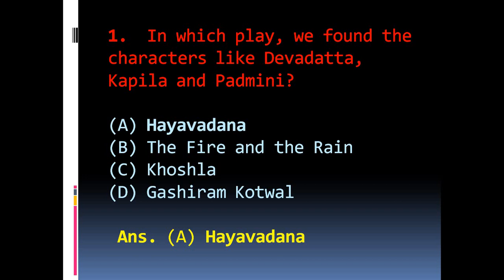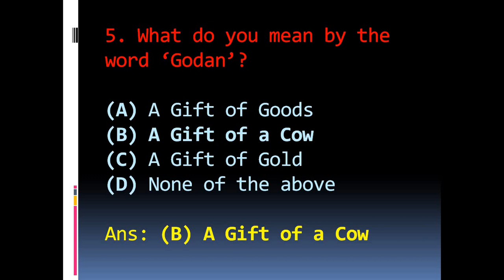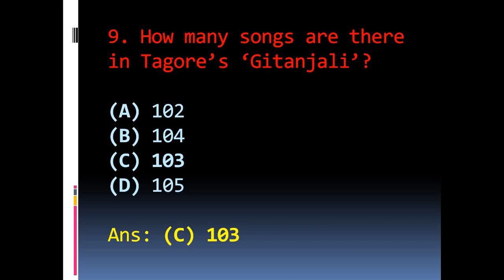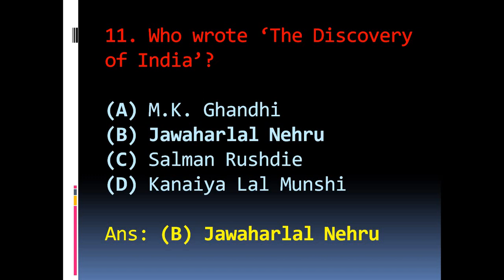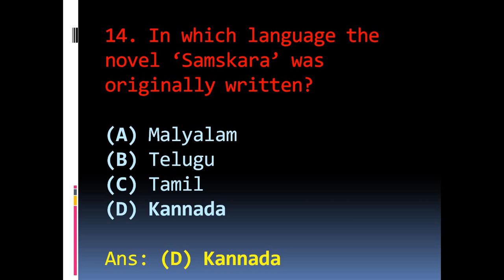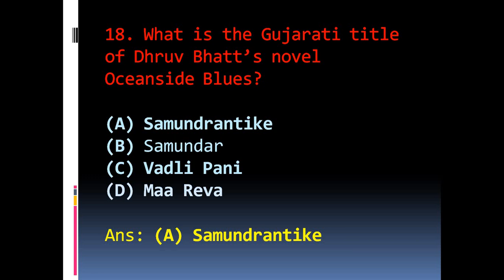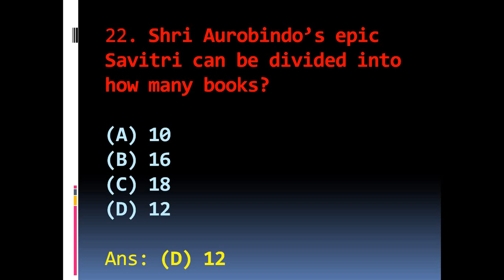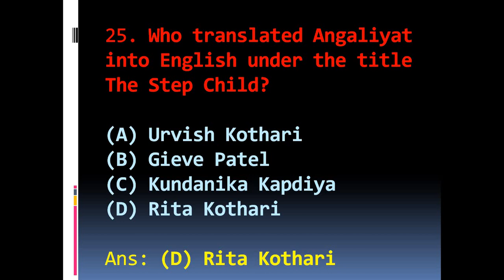Indian Literature in English Translation | MCQS | UGC NET JRF SET | English Paper- II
Indian Literature in English Translation |  MCQS | UGC NET JRF SET GATE  | English Literature